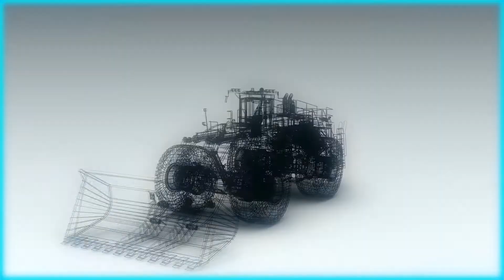VR | Simulation | Marketing | TBR Motion Platform Driving Simulator